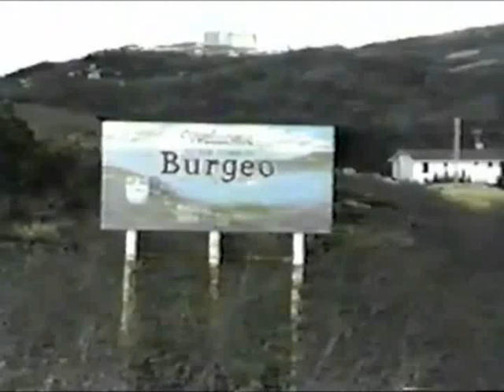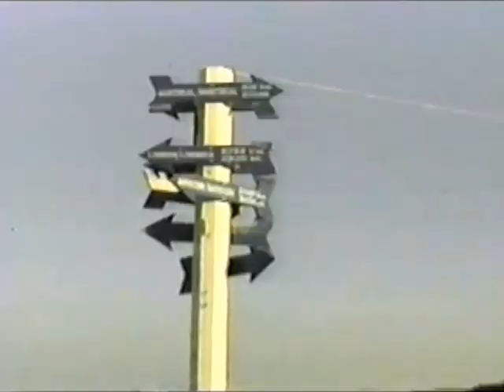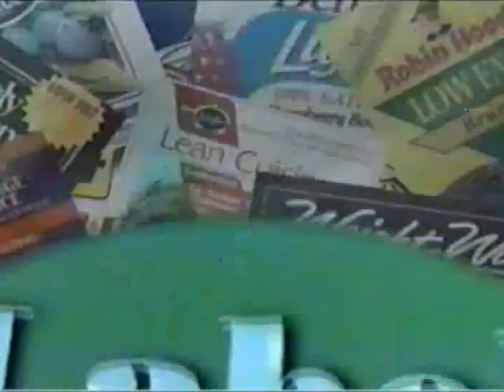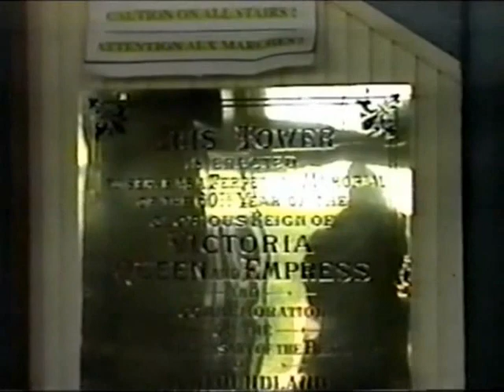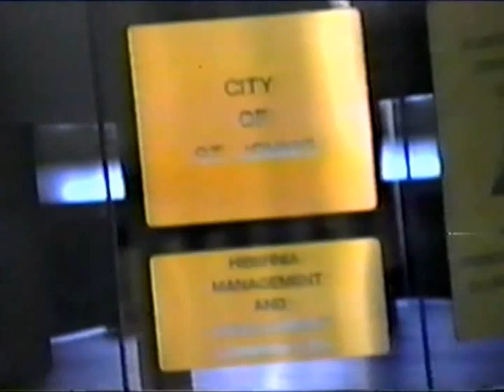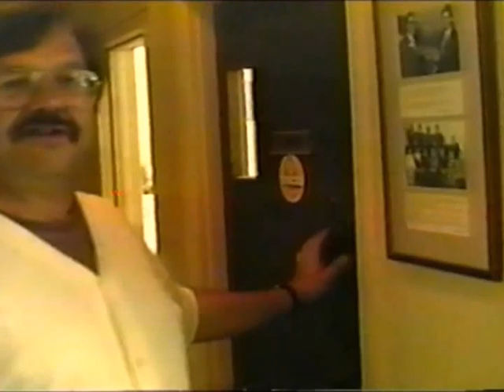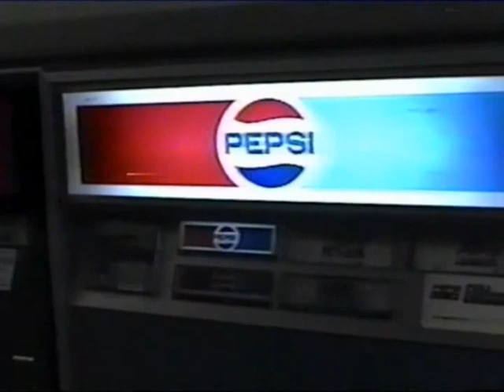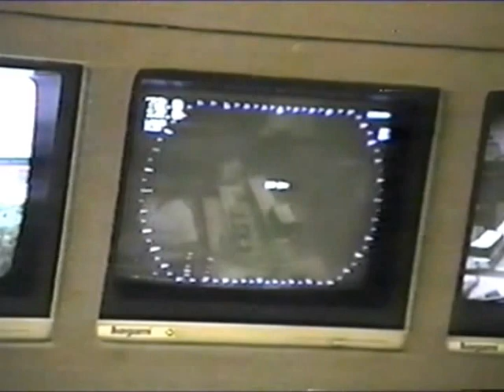TWIR News July 10, 1995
-Highlights from Canada Day
-View from Signal Hill, St. John's
-Tour of VOCM Radio
-Update from museum
-Activities planned for Sand and Sea
-Replacing old fire van